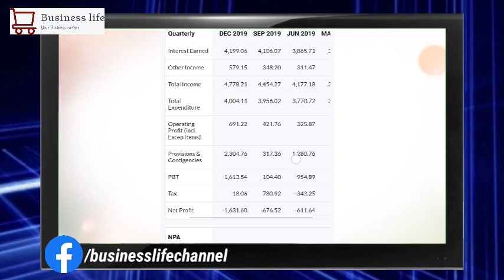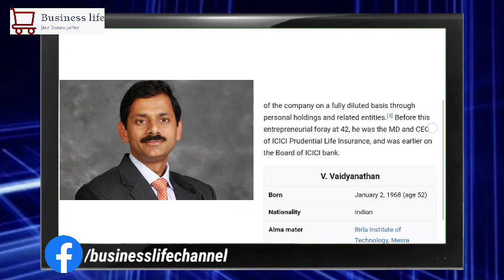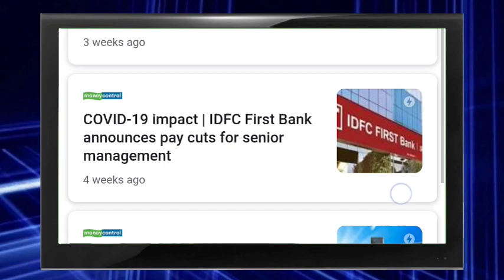IDFC First Bank Share ( आईडीएफसी फर्स्ट बैंक ) details in Hindi | Video by Antony L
Detail of IDFC first Bank
What are the news on IDFC firt Bank
IDFC First Bank raises nearly Rs 2,000 crore via preferential allotment of shares.
IDFC First Bank share price jumps 5% on Q4 results.
IDFC First Bank Standalone March 2020 Net Interest Income at Rs 1,563.50 crore, up 40.49% .
IDFC First Bank to give 7% interest on savings account opened through video KYC
IDFC First Bank receives affirmation in credit ratings from ICRA.
Future Strategy
1. Asset Strategy:
Growth of Assets:  The Bank plans to grow the retail asset book from Rs. 36,236 Cr (December 31, 2018) to over Rs. 100,000 Cr in the next 5-6 years. Thus the Bank plans to increase the retail book composition from current figure of 34% to more than 70% in the next 5-6 years.
Diversification of Assets: The Bank plans to reduce the loans to infrastructure segments (Rs. 22,710 as of 31 December 2018) as they mature.

Gross Yield Expansion: As a result of the growth of the retail loan assets (at a relatively higher yield compared to the wholesale loans), the gross yield of the Bank’s Loan Book is planned to increase from 9.2% to 12% in the next 5-6 years.
The bank will expand Housing loan portfolio as one of its important product lines.

Branch Expansion: In order to grow Retail Deposits and CASA, the bank plans to set up 600-700 more bank branches in the next 5-6 years from the current branch count of 206.